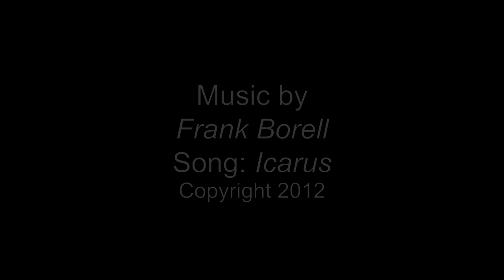Left Wing Luke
Left wing Luke is a character based on the many that think collectively and are a sect from the generation of baby boomers that have been indoctrinated by the European and soviet college professors of the 1960s through today. This attitude can be seen mainly on the west and upper east coastal region of the United States but not limited to large inner cities throughout the entire U.S. This may be just one of the many stories some may have, when encountering such ideologues. This subtle, so-called humanitarian ideology is a dangerous one, which can and has given birth to dictators because of its harmful two-dimensional thought process. Such delusional thinking can be hazardous to society. This is a video about a bus ride with such a character.